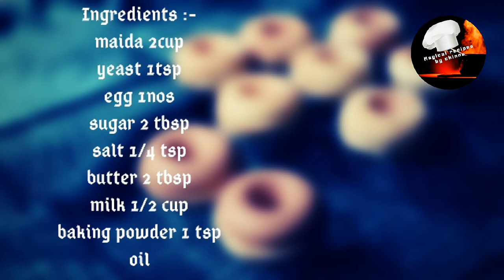Easy spongy doughnuts|| home made doughnuts || kids special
hi... friends..
today you have an easy doughnuts recipe...
Ingredients :-
maida 2cup
yeast 1tsp
egg 1nos
oil
easyhomemade doughnuts